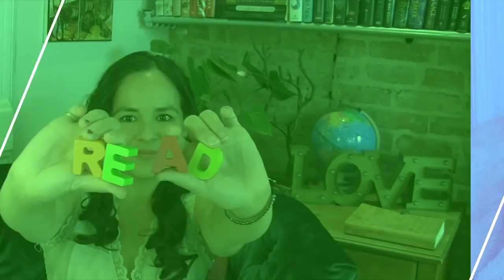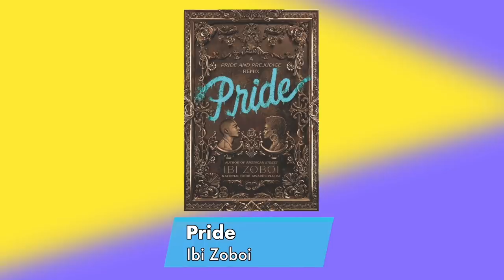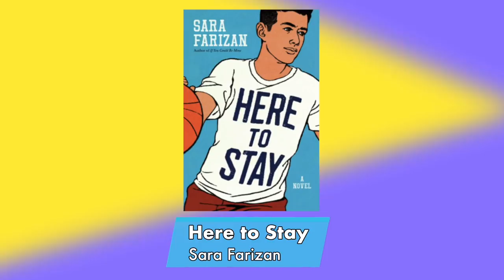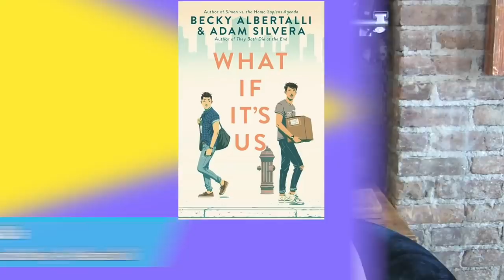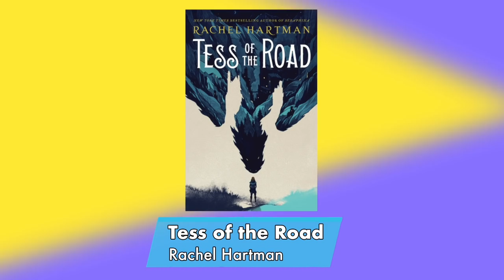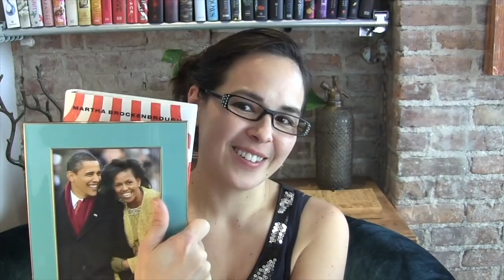LAST MINUTE BOOK BUYING GUIDE 🎁✨ | Heidi Heilig Recommends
Are you the type of book nerd who’s always waiting until the last minute to buy your holiday gifts? Yeah, same. Usually it’s because we’re not looking up from our books… but luckily, Heidi Heilig is here to help! She’s recommending six books that works as perfect last minute gifts, and we co-sign them as great reading for yourself, too!

What sort of books do you want recommended? Let us know!